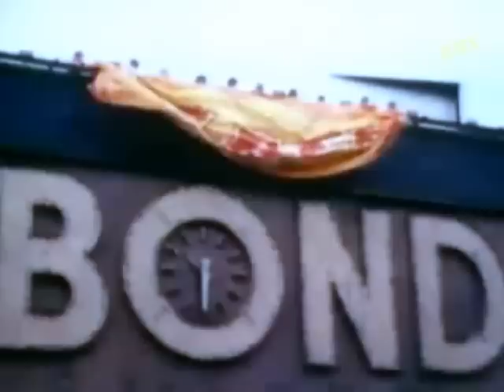Queen vs The Clash - Another One Bites The Radio Clash (Mash-up by PiotreQ) [MUSIC VIDEO]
Queen vs The Clash - Another One Bites The Radio Clash
This is a mash-up of Another One Bites The Dust by Queen and Radio Clash (B-side of This Is Radio Clash) by The Clash
Audio and video mix: PiotreQ